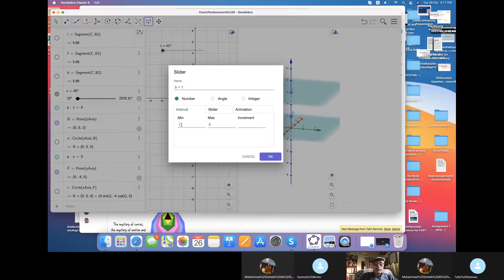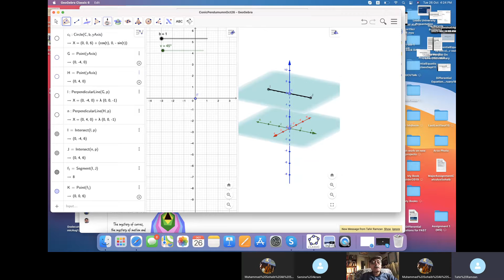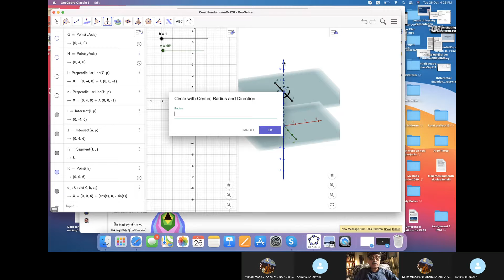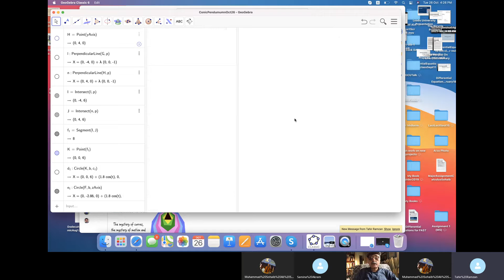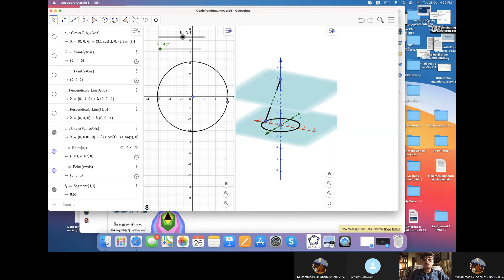Making a conical Pendulum in Geogebra 26 October 2021